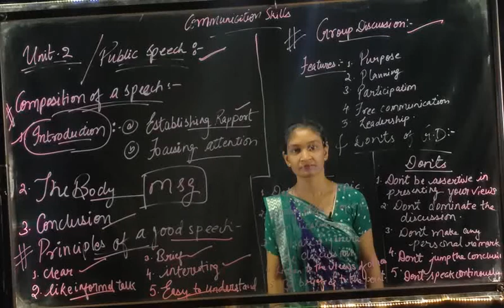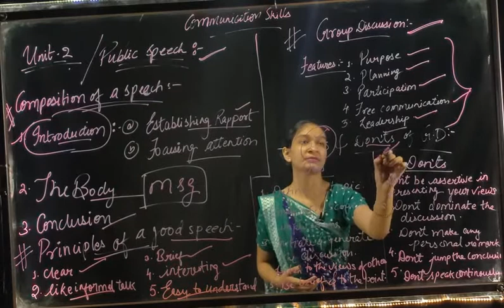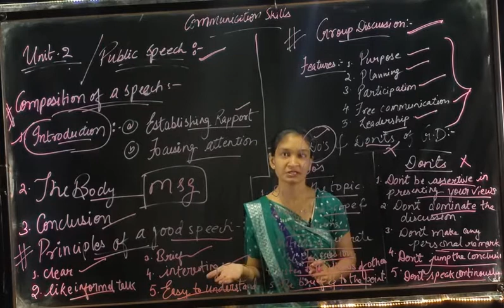Group Discussion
Prof. Virda Warsi